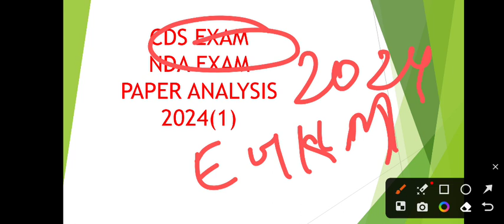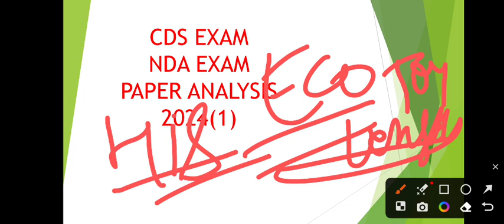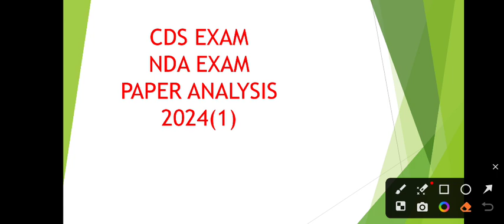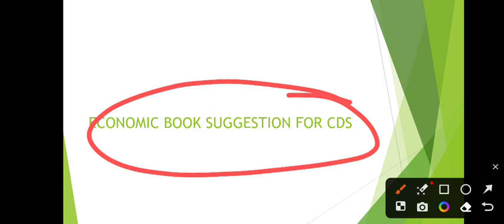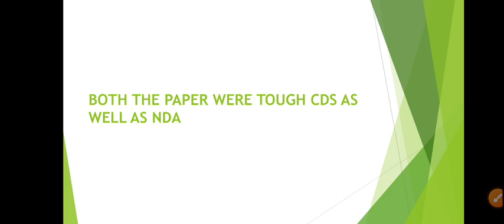NDA 2024 (1) AND CDS 2024(1) ANALYSIS VIDEO